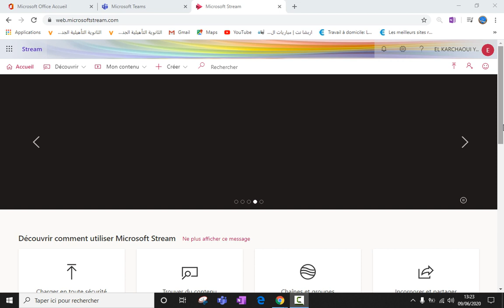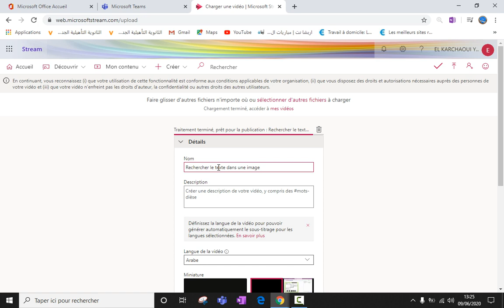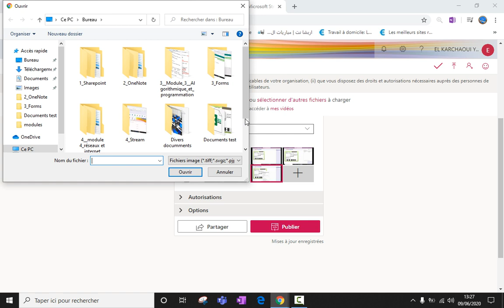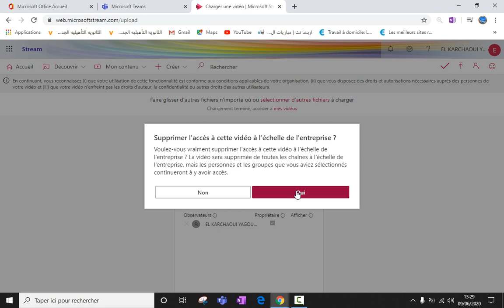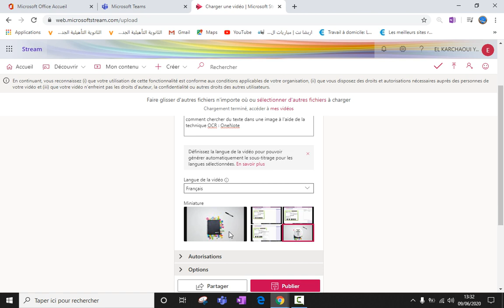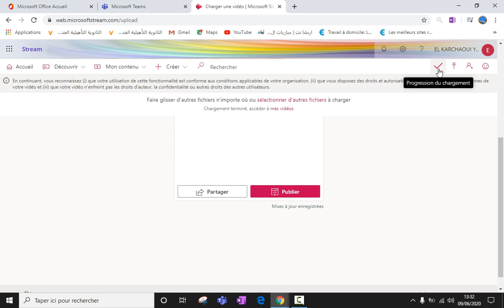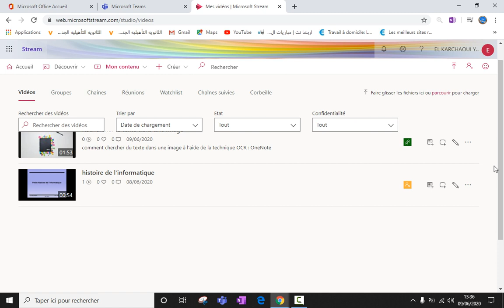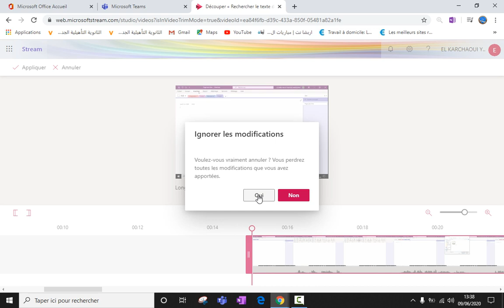2 Charger une vidéo dans Ms Stream